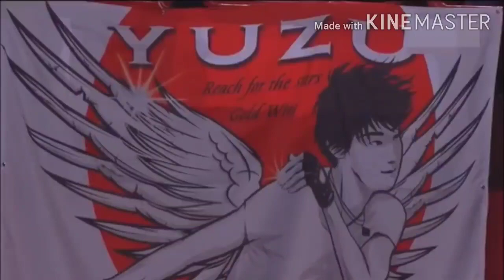Yuzuru Hanyu - George Michael - Various.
Have you guessed I'm a GM fan? Sorry for posting late, been rather busy. Heres YH being sexy as ever!